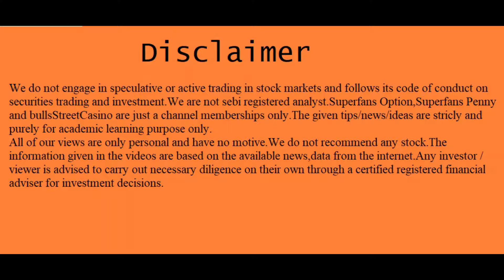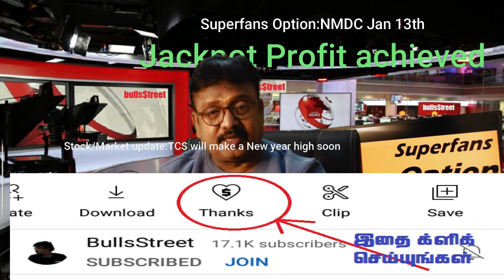பெரிய லெவலுக்கு போகும் சின்னப் பங்கு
பிரபல நிறுவனத்தின் பென்னிப் பங்கு இந்த விடியோவில் ஒளிந்திருக்கிறது | @bullsStreet

T.A.Vijey,
ஹாய் நண்பா!
இந்த விடியோவில் "my personal views on "super penny stock" பேசியிருக்கிறேன்.விடியோவை முழுவதுமாகப் பாருங்கள்.

1."101 ஷேர் டிரேடிங் டெக்னிக்ஸ்":ஷேர்மார்க்கெட்டில் சம்பாதிக்க விரும்பும்
2..ஆட்டமா? சூதாட்டமா?
ஸ்பெகுலேட்டிவ் டிரேடிங் செய்வதற்கான புத்தகம்
பங்குப்பட்டியலுடன்.

3.பணம் விழும் மலர்வனம்:
 (பங்குச்சந்தை புத்தகம்)

4.மனமெல்லாம் பணம்:
(பங்குச்சந்தை புத்தகம்)

5.கதவைத் திற காசு வரட்டும்-Vol 1

6.கதவைத் திற காசு வரட்டும்-Vol 2

7.கதவைத் திற காசு வரட்டும்-Vol 3

8.கிரகவசிய ஜோதிடம்- மந்திரம் தந்திரம் இல்லாத எளிய பரிகார புத்தகம்:.